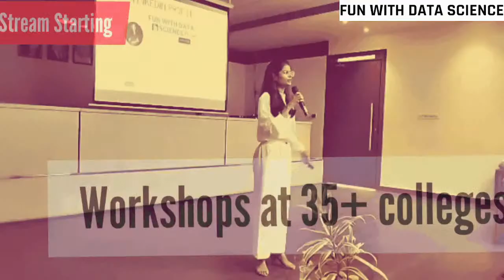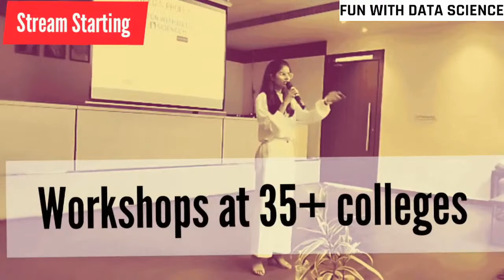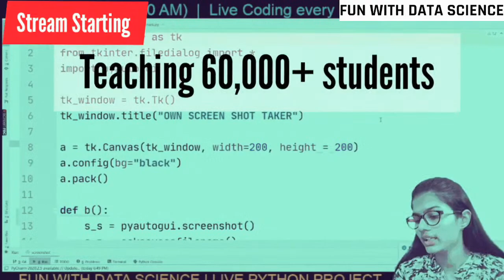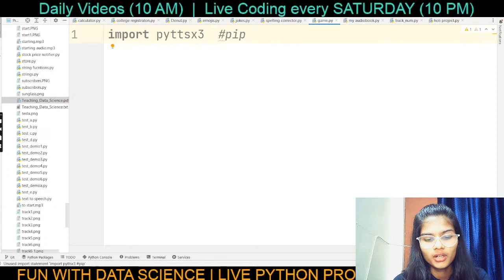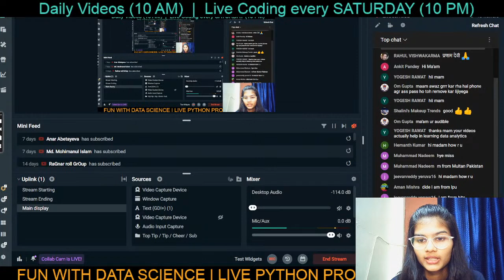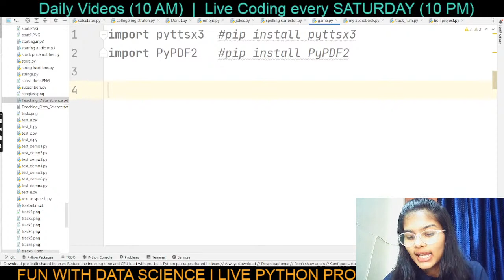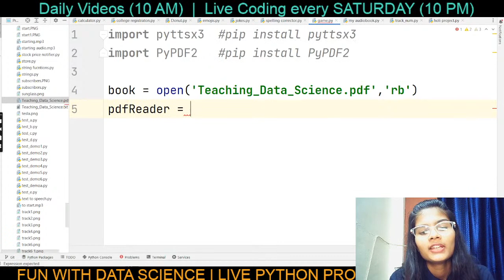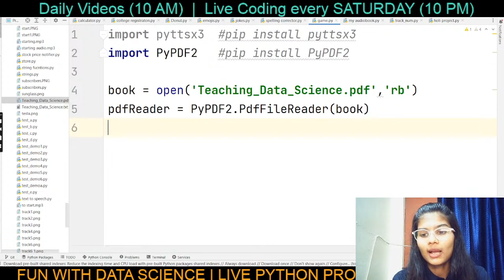LIVE Python project coding | Python live stream @15 Oct | fun with data science | Shambhavi Gupta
Hello everyone, We will be making a python project in the live session today on  8 Oct ,2022 at 10:00pm IST.
This livestream will focus upon making the python projects with the help of libraries and functions in python .
The pre requisites for joining this livestream is :
a. Installation of python on to your system
b. Installation of any IDE of python like pycharm, visual studio code, jupyter notebook, sublime text editor, spyder etc.

python project
python project tutorial
beginner python projects
python automation projects
python projects for intermediate
python beginner projects
python projects
python project structure
python projects to learn
python projects examples
python project step by step
best python project
free python project